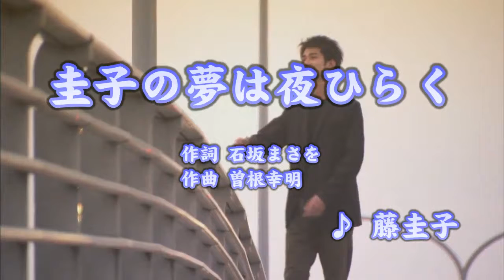圭子の夢は夜ひらく/藤圭子 (カバー) masahiko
圭子の夢は夜ひらく
藤圭子